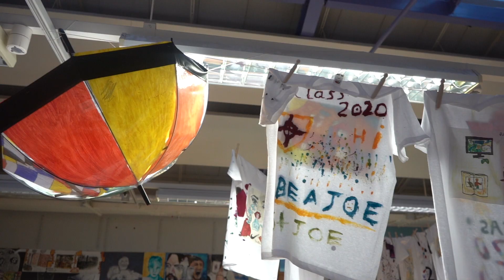05 SJBS Art and Design Department